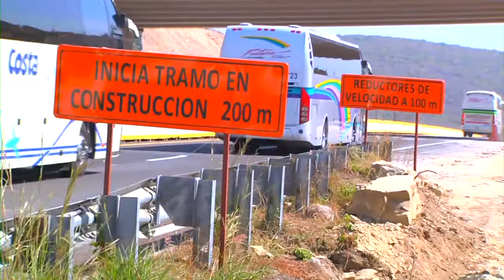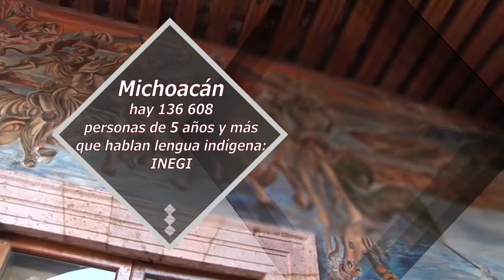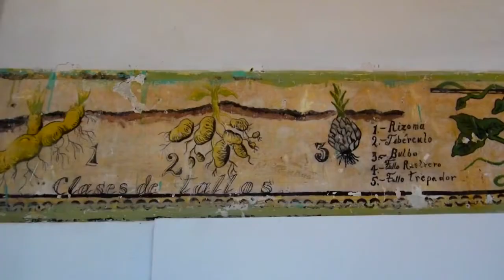MICHOACÁN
JUAN ANTONIO IXTLÁHUAC ORIHUELA, ANALISTA POLÍTICO Y PRESIDENTE DE LA FUNDACIÓN SAN JOSÉ EN MICHOACÁN